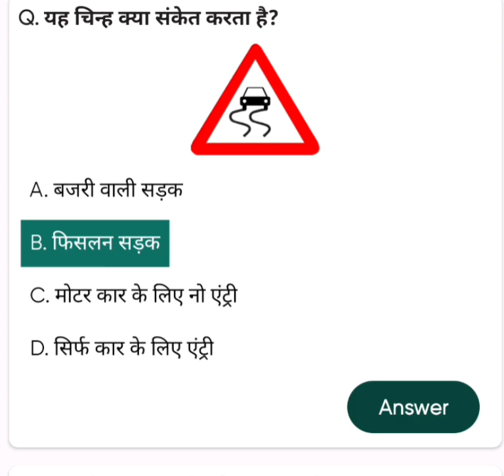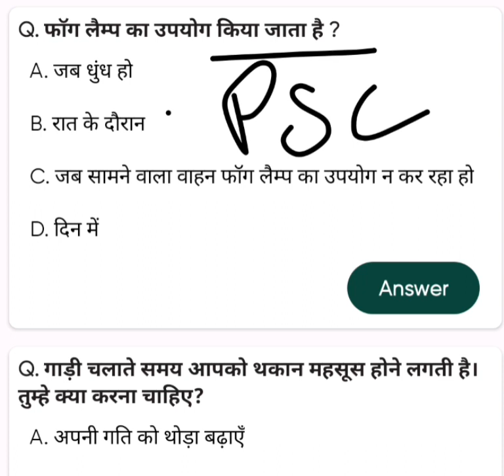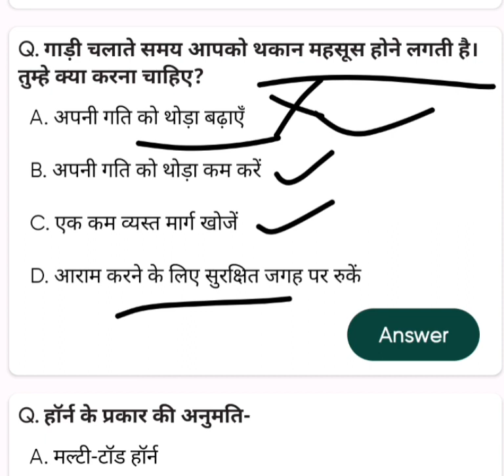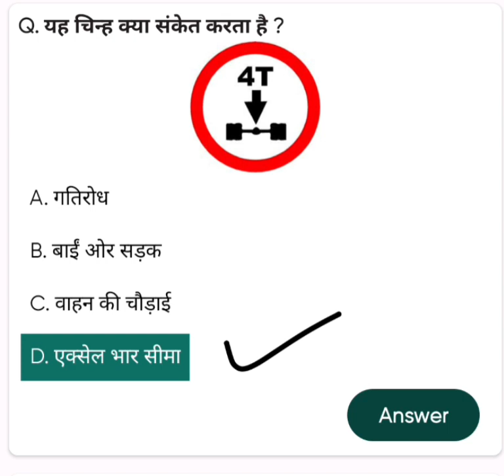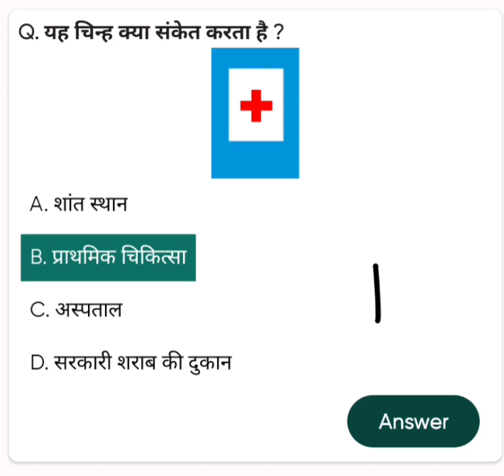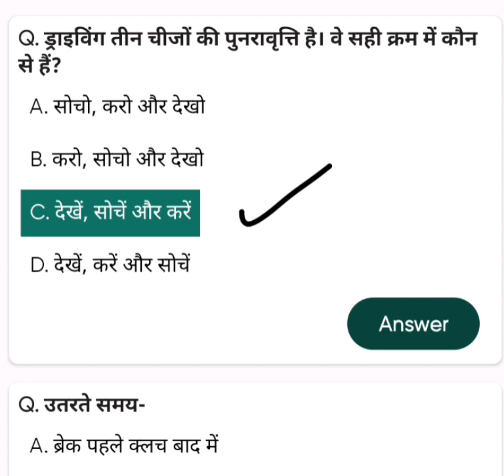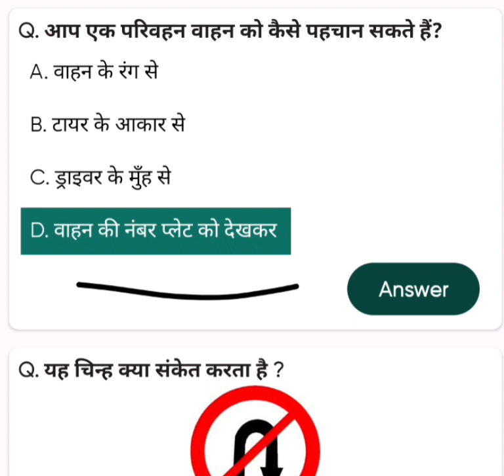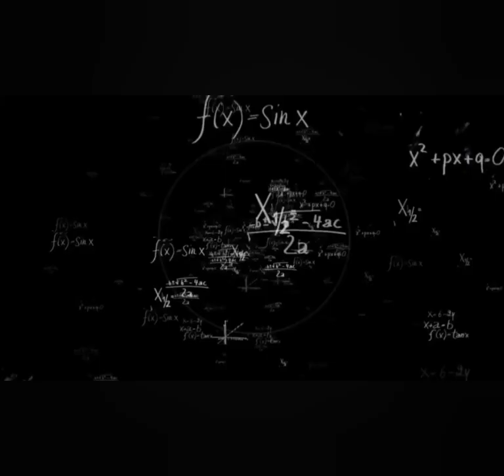Hrtc conductor Motor vehicle act mcq | E-Ticketing| Hppsc conductor mock test first Aid mcq IT Tools